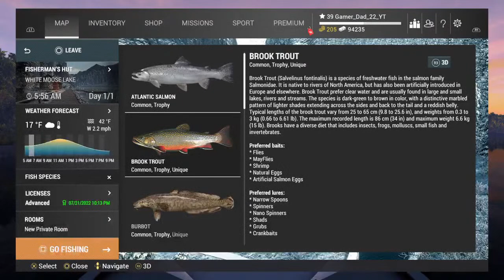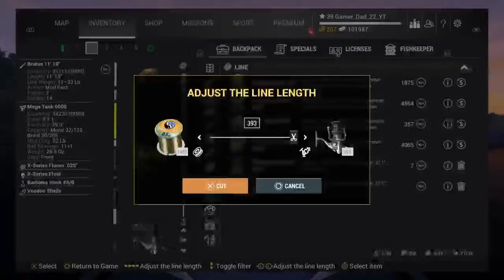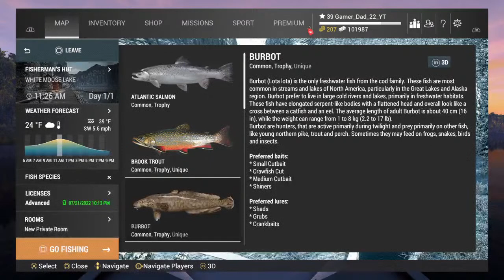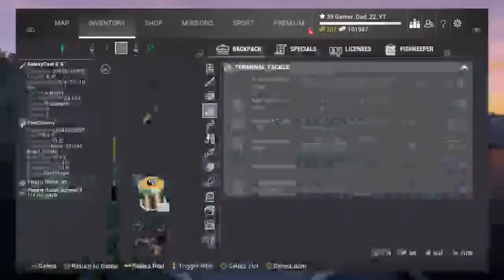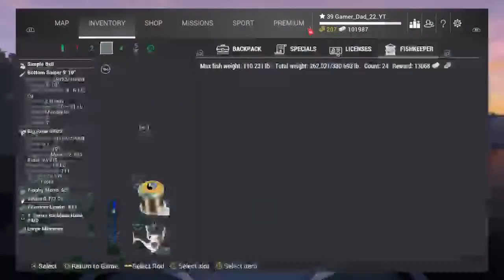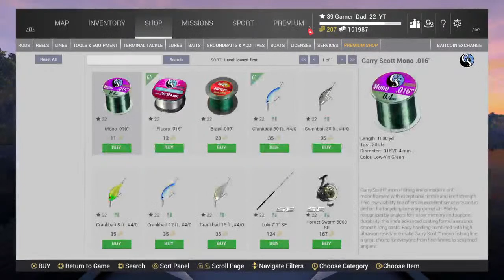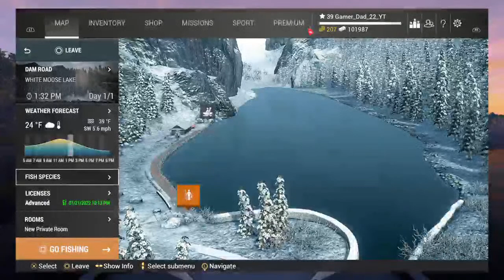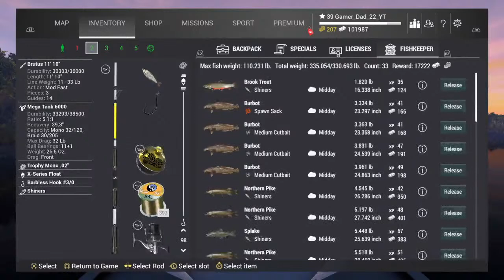Monster Fish Voodoo Fish White Moose Lake Fishing Planet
Gamer dad just trying to have fun while playing